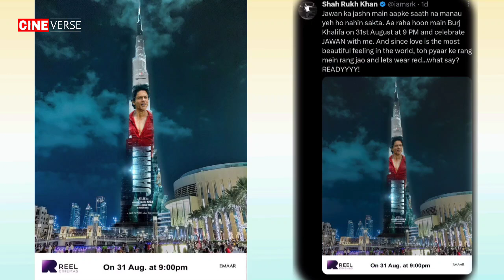The King Is Back | Jawan Trailer Release Date Is Here | 1000 crore rupee CONFIRMED | SRK Is Back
jawan trailer reviews,
jawan prevue reviews,
jawan prevue reaction,
jawan prevue reaction hindi,
jawan movie,
jawan trailer,
jawan trailer review,
jawan trailer review hindi,
jawan film ka trailer,
cineverse,